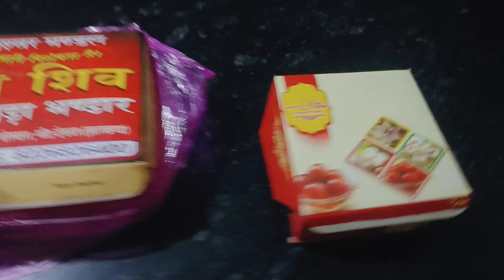ভালো সময় এত তাড়াতাড়ি চলে যায়, আর খারাপ সময় কাটতেই চায় না😓।। 🔴অদ্ভূত ভাবে আমার ইচ্ছে পূরণ।।yt